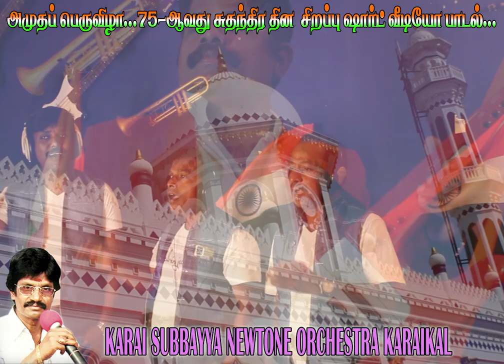அமுதப் பெருவிழா | 75th Independence Day Special